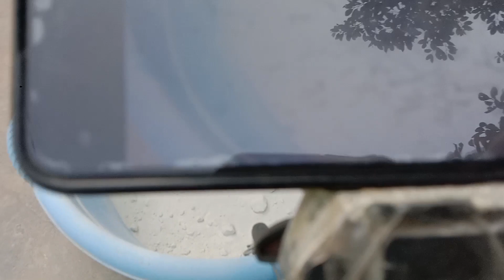New vlog❤️Behind the scenes while making videos and your comments reply😃